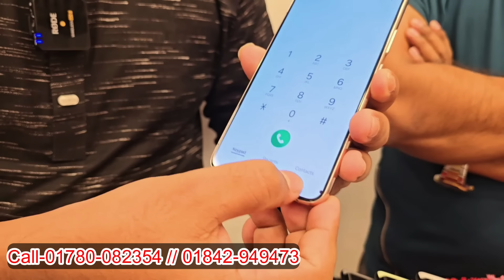used phone price in Bangladesh 2024🔥used flagship mobile price🔥Google pixel mobile price🔥used iphone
Shop Name: First Mobile BD

Address: Jamuna Future Park, Level-4 Block-B, Shop No-021A

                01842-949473